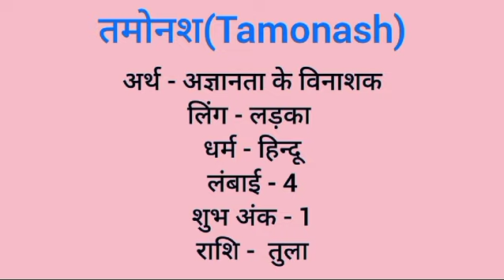Tamonash name meaning in hindi | tamonash naam ka matlab kya hota hai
Tamonash naam ka matlab
Tamonash meaning in hindi
Tamonash naam mane k